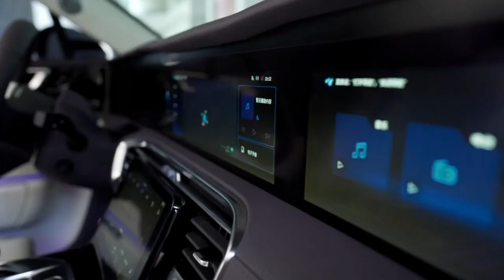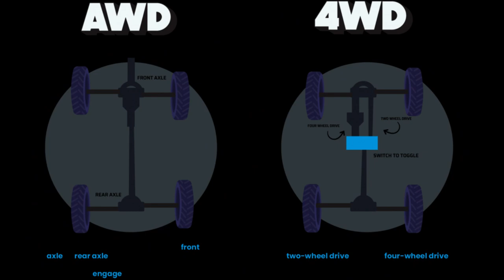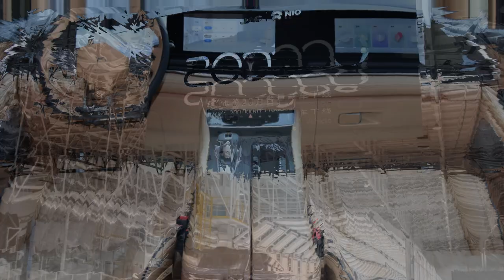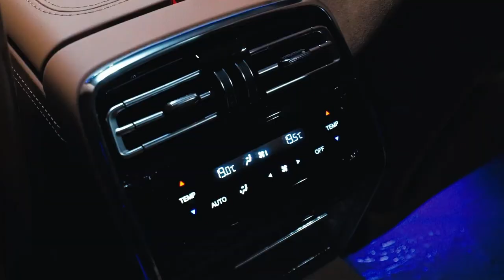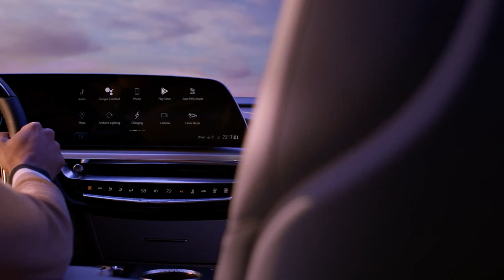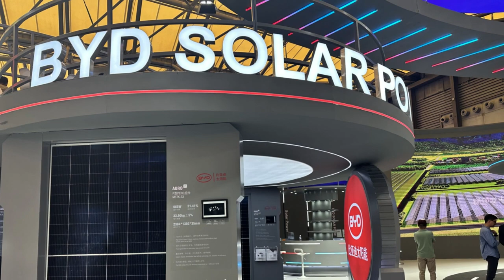China Revealed a Luxury Car That SHAKES the Entire Car Industry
China's luxury car market is estimated at approximately US$160.23 billion and is expected to reach US$175.78 billion in the next five years, with an annual growth rate of approximately 3.25%.
Welcome everyone, in today's video; we’re going to look at China Revealed a Luxury Car That Shakes the Entire Car Industry
Strong geolocation trends and technological advancements, particularly in China, have led to increased demand for expensive cars in the region, attracting new players to the market and leading to greater innovation. Many luxury brands say China is their biggest market.
As the economy slowly recovers from the impact of the COVID-19 pandemic, demand for premium cars is increasing. The continued growth of ultra-high net worth individuals and high net worth individuals in China is a key driver in the expansion of this segment. Therefore, the demand for luxury car sales in markets such as China has changed.
For example, FAW Hongqi announced that it will introduce the new LS7 full-size SUV in August 2022. The price of the 6-seat version is 1.3658 yuan, and the price of the 4-seat version is 1.4658 million yuan. Available in two configurations.
Over the past few years, China's premium car market has grown at a staggering 36% per year; This exceeded the 26% annual growth rate of China's overall passenger car market. According to data from the China Automobile Dealers Association, China's luxury car sales exceeded 2 million units in the first 11 months of 2021, an annual increase of more than 5%. This was also the third consecutive year of growth for luxury goods amid a slowdown in China's overall automotive industry. German luxury car manufacturers Mercedes-Benz, BMW and Audi are also focusing on selling electric cars in China. For example, July 2022: Audi introduced the Q4 e-tron, the company's first luxury all-electric SUV in China. It is available in four variants, including 4WD and RWD, and is built on the MEB platform and E3 electrical architecture. Prices range from 299,900 yuan to 377,100 yuan.

Topics Covered in this Video-:

china luxury car
hongqi
hongqi e-hs9
electric car
electric cars
hongqi h9
ev
chinese car
chinese electric cars
hongqi e-hs9 price